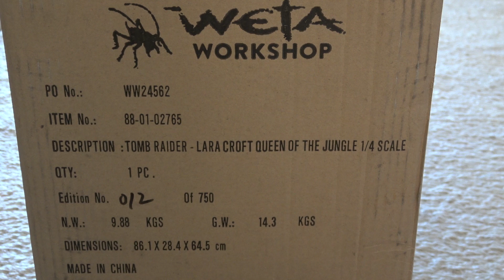Weta Lara Croft Statue UNBOXING AND ASSEMBLY!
I hope you enjoy this unboxing of the Weta Lara Croft 1/4 scale statue, based on the video game Shadow of the Tomb Raider!

Track: Raindrops